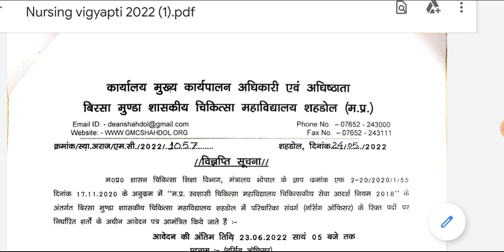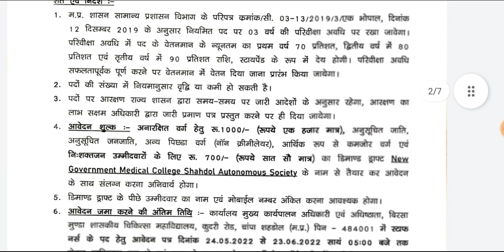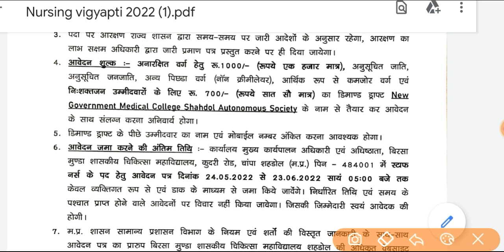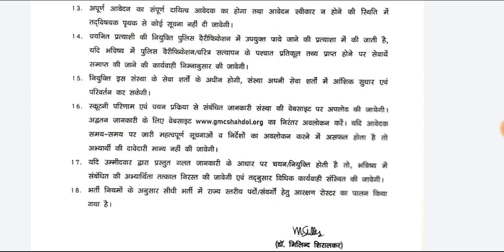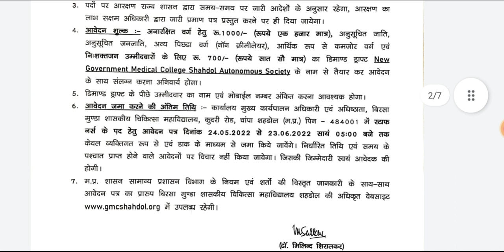Staff Nurse Government Vacancy 2022